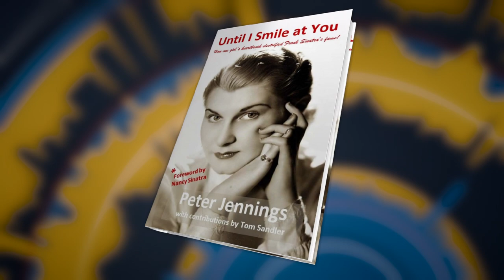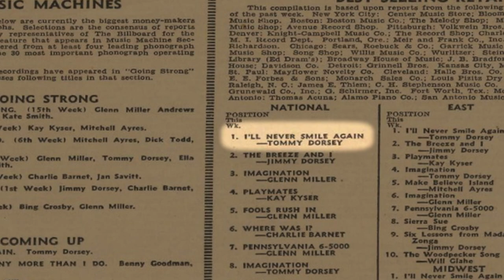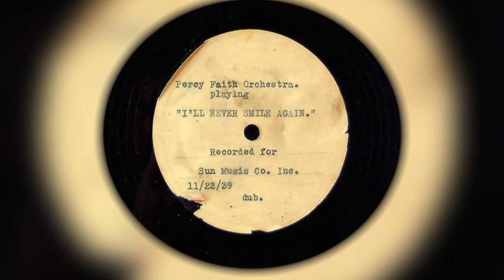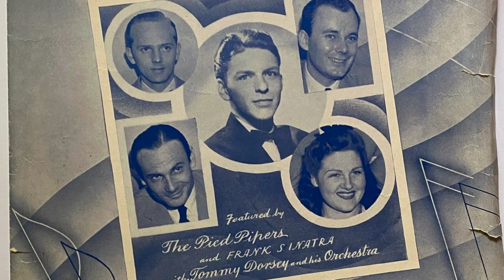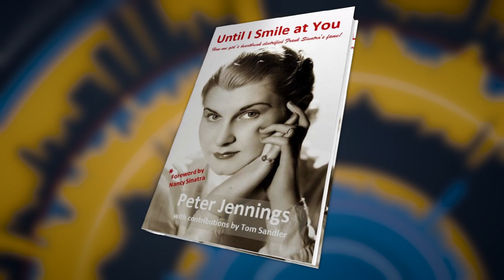Peter Jennings | Tony Guida's NY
Her haunting words and mournful music created the immortal song that ignited Frank Sinatra’s career. Her name was Ruth Lowe. Her story is captivating.

(Taped: 04/21/2021)

TNGD06026_V1